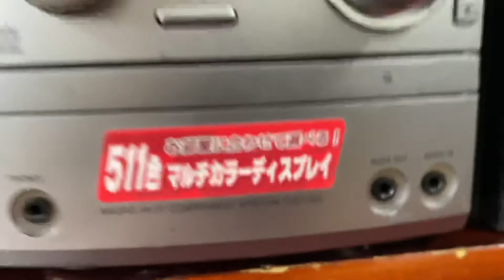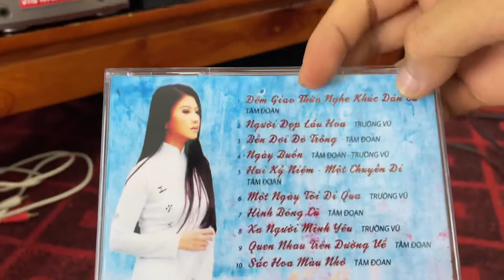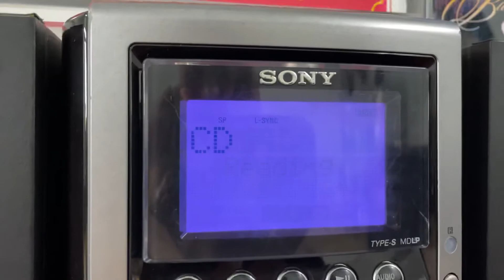Sony CMT M3 🎸🎸🎸☎️☎️☎️